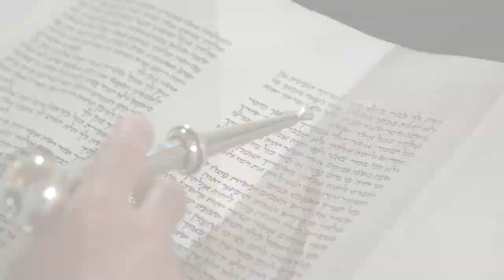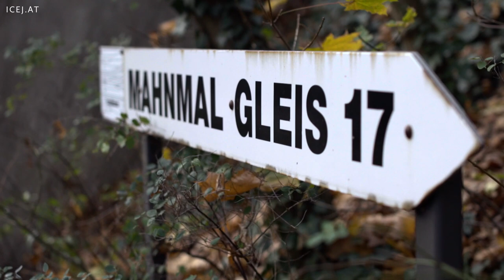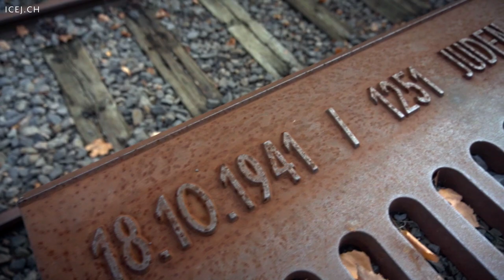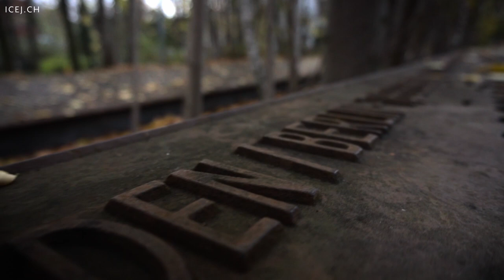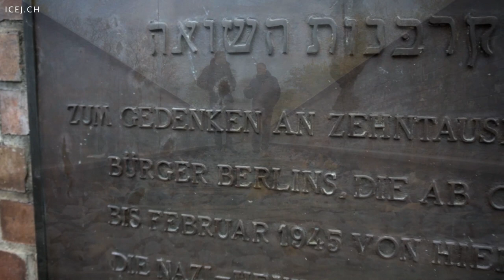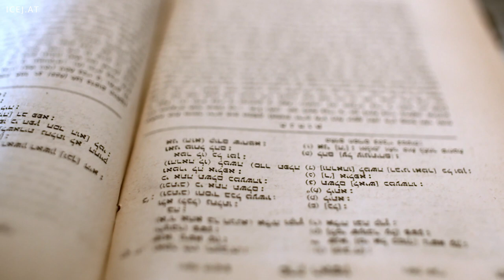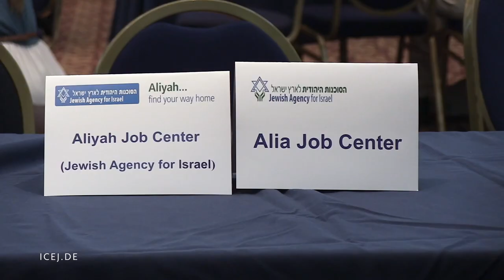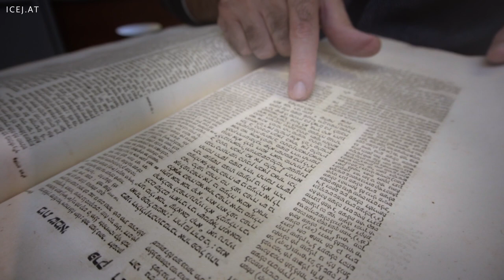Ein Jude auf besonderer Mission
Die Stationen auf Roman Polonskys Lebensweg sind vielfältig: Promovierter Klavierlehrer, Stabschef in verschiedenen Ministerien und TV-Moderator. Doch er ist vor allem eines: Jude. 1990 flieht er aus seiner russischen Heimat nach Israel. Antisemitismus kennt er aus erster Hand und er weiß um die Bedeutung des Staates Israel für Juden weltweit. Seit 2020 ist Roman Polonsky für die Jewish Agency in Berlin tätig und kümmert sich um die Alijah jüdischer Menschen aus Europa. Kaum zu glauben, aber auch für Juden in Deutschland ist die Einwanderung nach Israel wieder ein Thema.